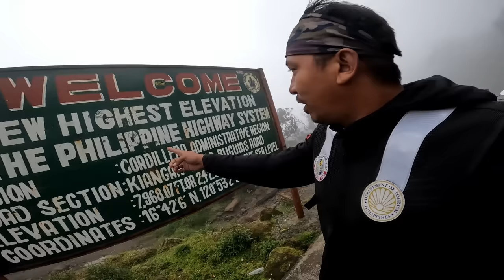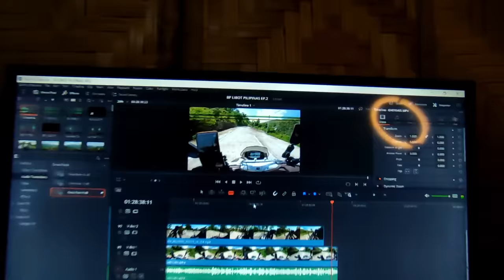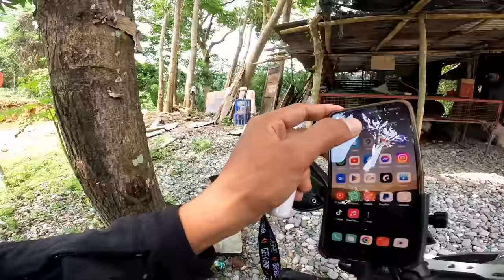LANDSLIDE & FLASHFLOOD ENCOUNTER | Libot Pilipinas Ep.2